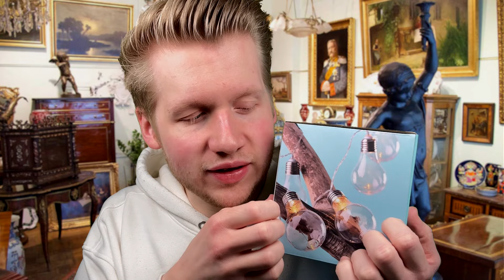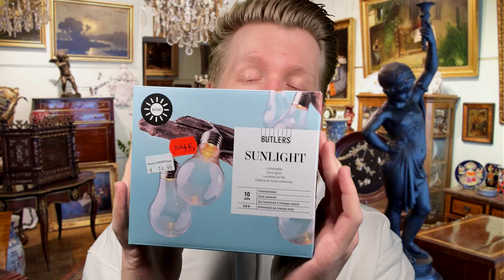ASMR | Im PFANDHAUS verpfändest du deine letzten Sachen! (Roleplay)